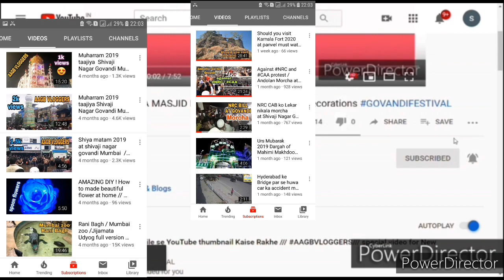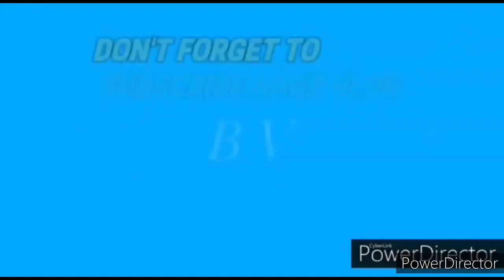Ambedkar garden at shivaji nagar govandi Mumbai protest against NRC CAA NPR AAGBVLOG part 06